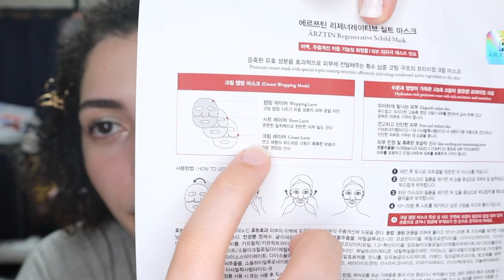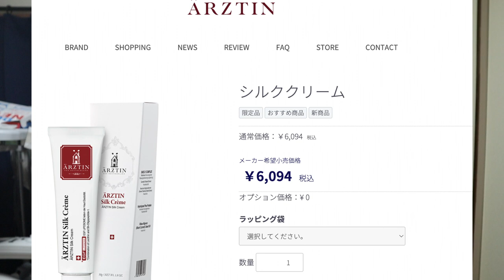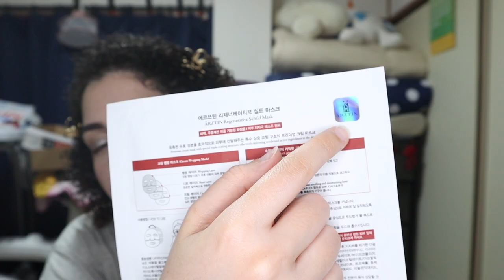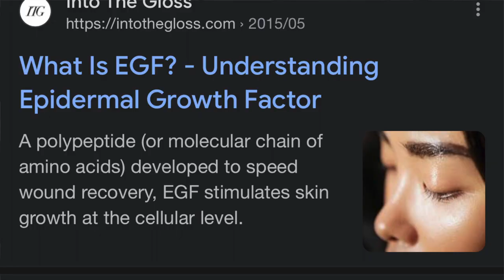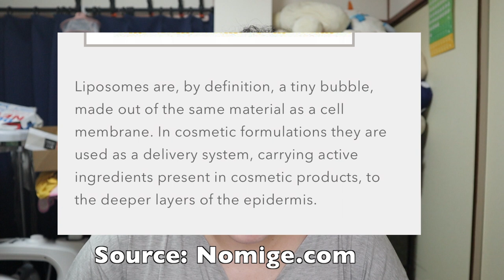Are you SLEEPING on this K-BEAUTY SECRET? | K-Beauty Cream Review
⏳⏳⏳⏳⏳⏳⏳⏳Time Stamps⏳⏳⏳⏳⏳⏳⏳⏳⏳⏳

0:00 - 0:47 Intro
0:47 - 1:22 Why I bought this cream
1:22 - 6:46 Cream basic info
6:46 - 9:26 Ingredients
9:26 - 10:52 Cream texture
10:52 - 12:46 How long did I use the cream for?
12:46 - 14:34 Final thoughts

🔔🔔🔔🔔🔔🔔🔔🔔🔔🔔SFX Source🔔🔔🔔🔔🔔🔔🔔🔔🔔🔔🔔

💖💖💖💖💖💖💖💖💖💖💖Blessin's y'all💖💖💖💖💖💖💖💖💖💖💖💖

God bless and be yo bes'!